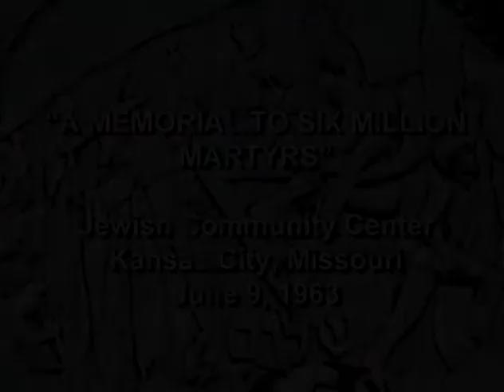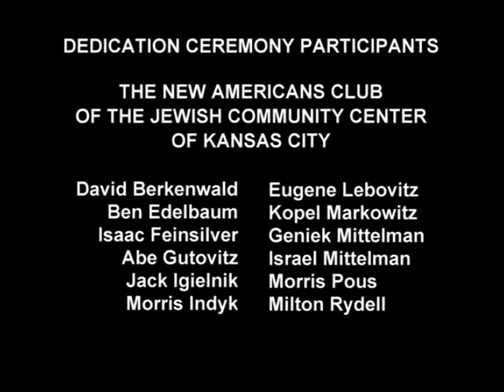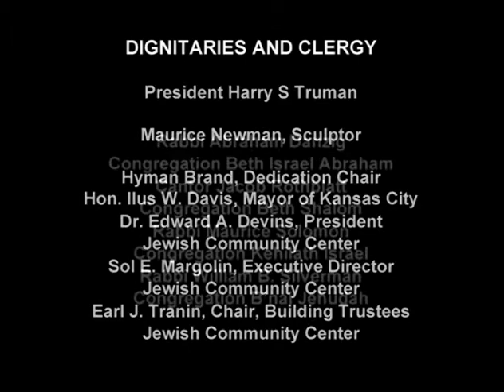MP2009-1 Holocaust Memorial Dedication – Jewish Community Center, Kansas City, Missouri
This home movie footage, which was later put to music, shows former president Harry S. Truman attending the dedication of the Holocaust Memorial to the Six Million at the Jewish Community Center, Holmes Road, Kansas City, Missouri, June 9, 1963. A small group of Holocaust survivors called the New Americans commissioned the artist, Maurice Newman, to create this piece.

The original footage was recorded by Leo Lesky; it is in the public domain. Please credit: Leo Lesky; Harry S. Truman Library. [Note that music, a later addition, is not necessarily in the public domain.]